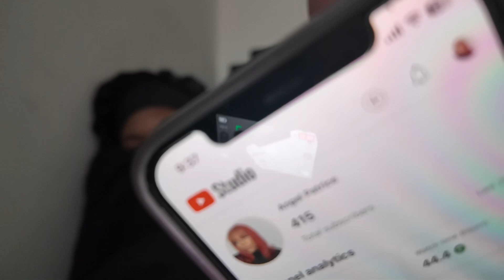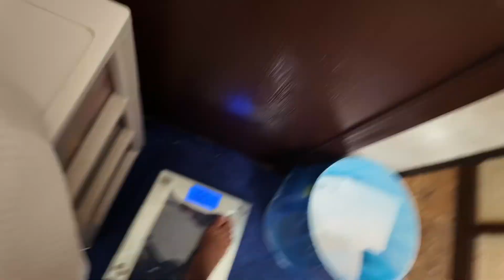I just don't feel like it vlog : realistic day in my life| pushing myself to leave my lazy girl era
In this video, I  try to be a raw as I can capturing how some days "i just don't feel like it" moments . As we continue working through our lazy girl journey now the somedays are going to be your best BUT that's okay. Growth isn't linear, and tomorrow can be better!